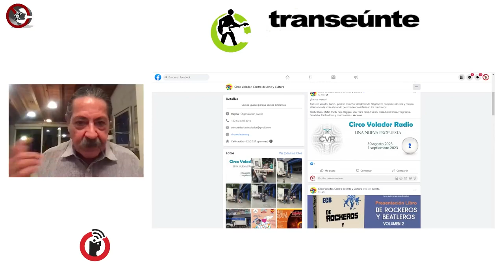HÉCTOR CASTILLO, en Transeúnte de Subterráneos en Radio Común FRAGMENTO del episodio 13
HÉCTOR CASTILLO en Transeúnte, de Subterráneos; en Radio Común.
FRAGMENTO del episodio 13. Transmisión del miércoles 30 de agosto de 2023.

Regresa la radio del Circo Volador: Héctor Castillo
El foro contracultural El Circo Volador estrena radio por internet el viernes 1 de septiembre. El director del foro, Héctor Castillo, nos dice que hace más de 25 años se originó la idea del espacio para contrarrestar un asunto de violencia y bandas urbanas. Desde su visión de sociólogo, de parte de la Universidad Nacional Autónoma de México, desarrolló un proyecto que ahora se sustenta con la realización de conciertos y oferta talleres de arte y oficios.

Héctor también es rockero, fue baterista de Arpía, la banda que acompañó en sus primeros años a Cecilia Toussaint. “La música es una forma de ser, de vivir la vida y acompaña el proyecto del Circo Volador en muchos sentidos”, menciona el baterista, que además sigue vigente, participando en diversos proyectos.